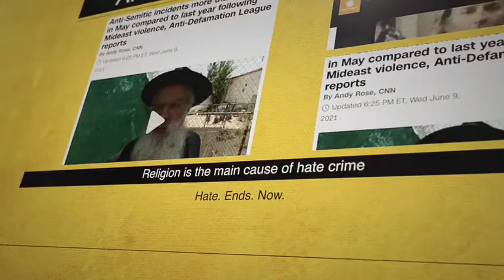Southern NCSY’s HATE ENDS NOW Tour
With a special focus on high school students, Southern NCSY’s Hate Ends Now initiative will educate teenagers and their families about today’s antisemitism, engage Jewish students in interactive thinking regarding antisemitism, and help them to understand today’s politically
charged antisemitic and racially environment of hate and bigotry. Southern NCSY has created a deeply meaningful, interactive educational experience that illustrates the devastating lessons of intolerance. The journey takes teenagers and adults inside an exact replica of a cattle car used to
transport Jews to concentration camps during the Holocaust. Southern NCSY plans to bring this experience to stadiums, museums, Jewish campuses, high schools, universities, and metropolitan
areas throughout Florida and the Southeast.